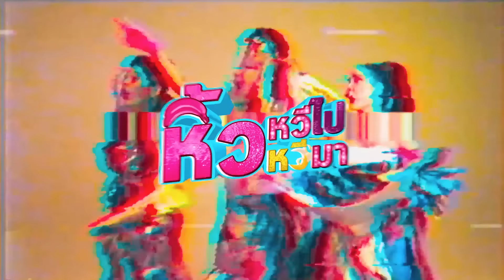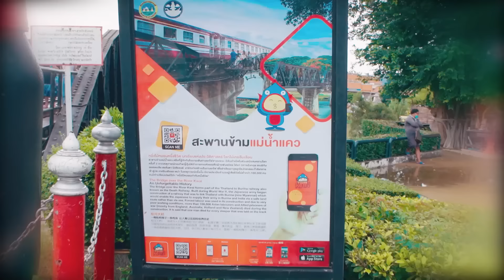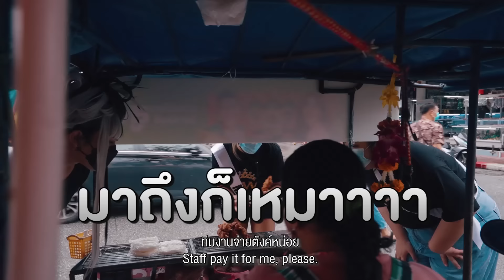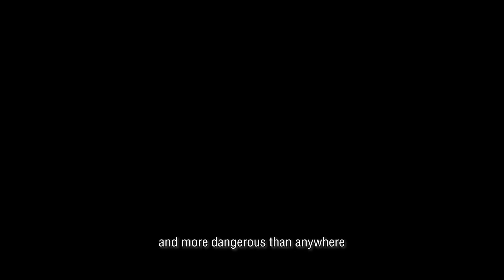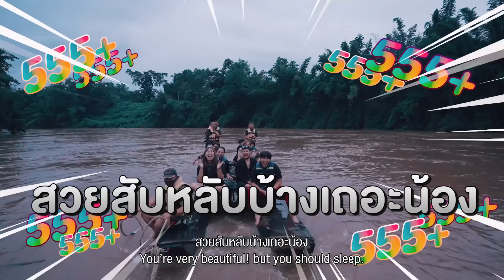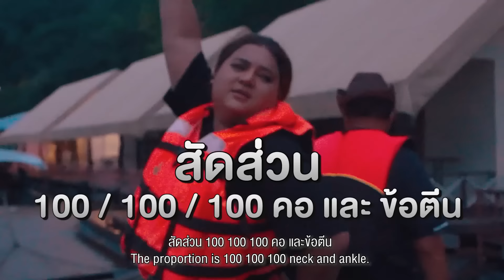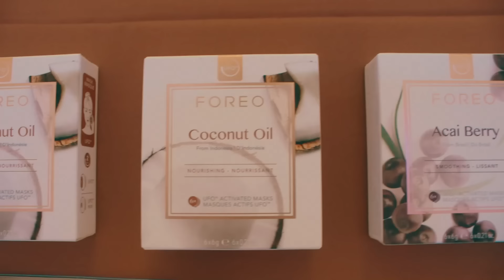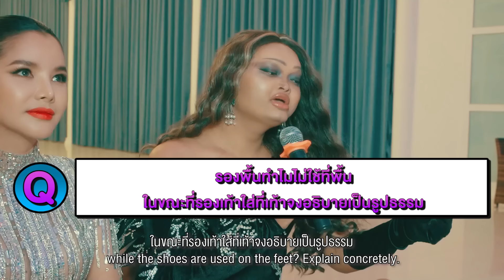🍌 หิ้วหวีไป หิ้วหวีมา EP.78 | Miss Hiwwhee ใครจะได้มงไปครอง ?!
ใครอยากปัง อยากมงลง ตามไปตำกันได้จ้า ของมันต้องมีแล้วป่ะแก